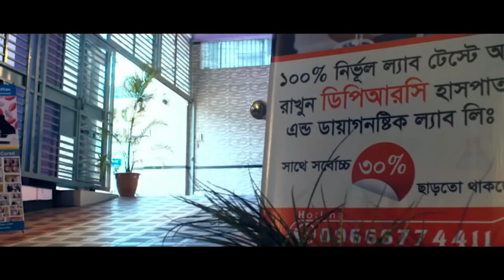পায়ের তলার হাড় বেড়ে যাওয়া / স্পার হলে চিকিৎসা কি? Calcaneal Spur | Heel Spur | Dr Shafiullah Prodhan